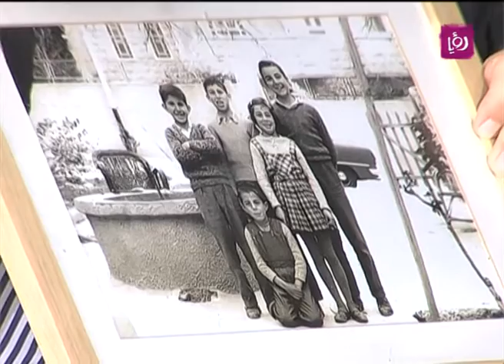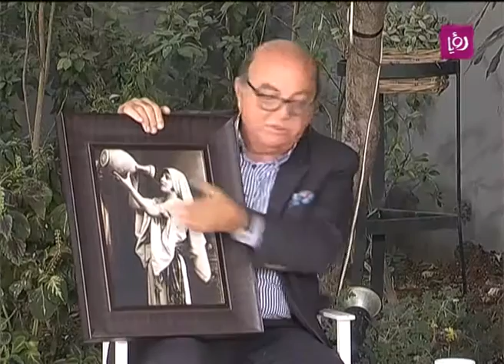معالي د. زيد القسوس - تاريخ بيت نوفة - حلوة يا دنيا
فقرة استضافة برنامج "حلوة يا دنيا" الصباحي ليوم الجمعة 11/11/2016 معالي د. زيد القسوس - بيت نوفة.